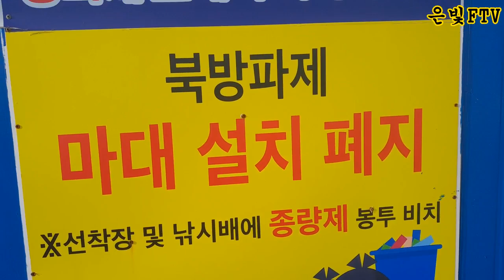뜬방 요즘 가장 핫 한 고기는?